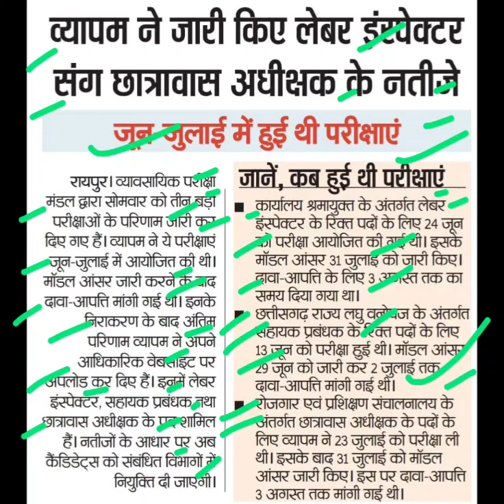व्यापम ने जारी किए तीन भर्तियो के नतीजे,vyapam new update today,vyapam latest news today,vyapam news